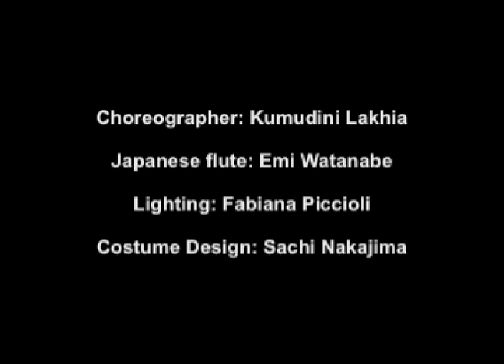yuko inoue - Haqua No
Yuko Inoue dancing at Lilian Baylis Studio, sadler's wells, choreographed by Kumundi Lakhia